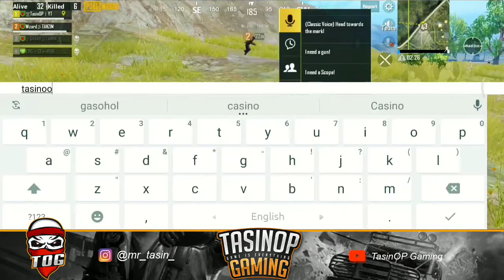PUBG MOBILE😤I did same mistake again😤 "Maro Mujha Maro "| ft.TasinOP Gaming | Plz support BDgamers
☆Support Me!

Name : 亗TasinOP丨YT
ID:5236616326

Clan:Assassin十Hood (need a good clan to play compitative)

☆My History!

☆My Setting!

Ram 4gg & Rom 64gb
Recorder: Inbuilt Recorder
Earphones: QKZ DM 10

☆My Setting!

[Graphic]
-Graphics : Smooth
-Frame Rate : ultra
-Style : Colorful
-Anti-aliasing : Disable
-Auto-adjust graphic : Disable

[My Sensitivity]

IT WOULD BE BETTER IF YOU FIND IT BY YOUR OWN

/SENSITIVITY I USE

▷Camera

■8x CQBSS Scope : 15

▷ADS Sensitivity

■8x CQBSS Scope : 1

▷Gyroscope

■6x Scope : DMR-150 & BOLT-50
■8x CQBSS Scope : DMR-150 & BOLT-40

| SUPPORT ME FOR MORE INTERESTING VIDEOS |